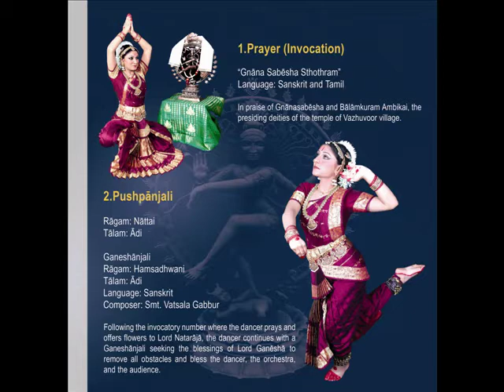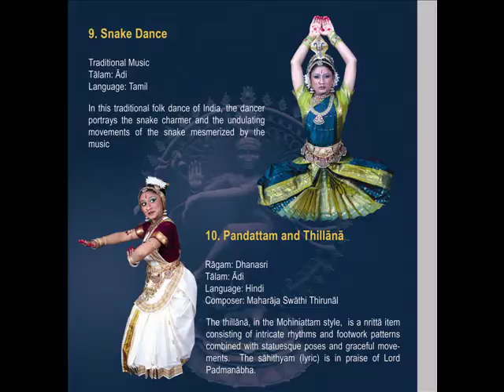Priya Art supplement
Priya Bharathanatya Arangetram 11/26/2010